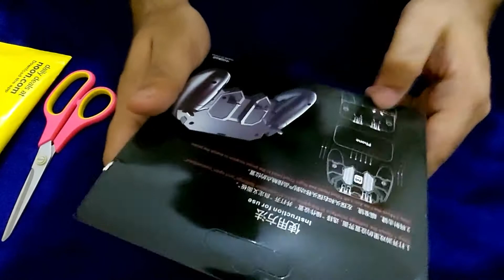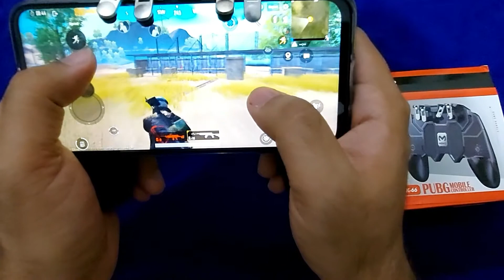Unboxing & Review on AK-66 Memo PUBG Mobile Controller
Memo PUBG Mobile Controller
Model No: AK-66
Best fits on 5"-6" screen size phone

Link: shorturl.at/lqN78